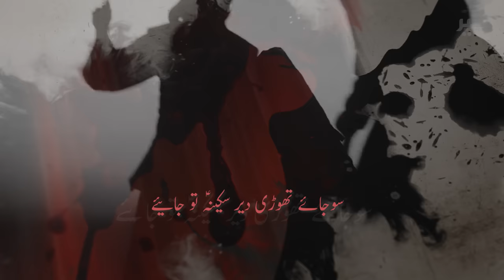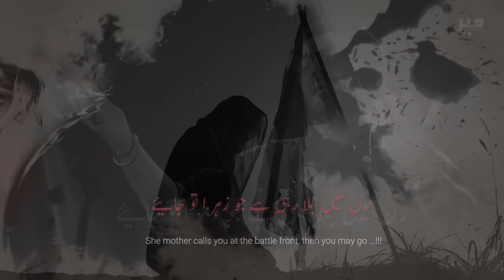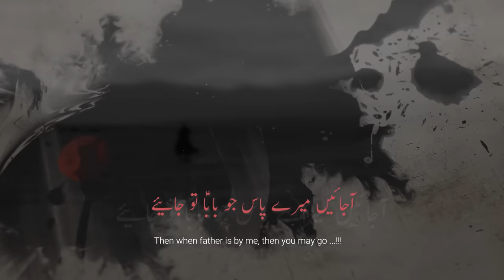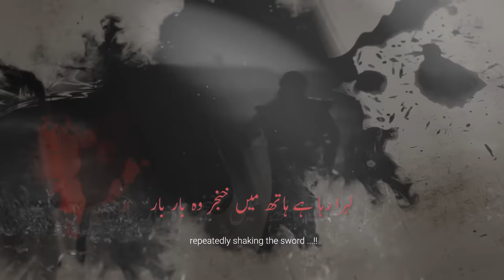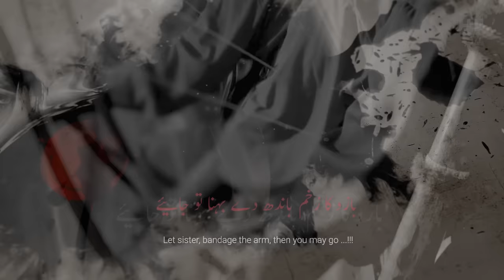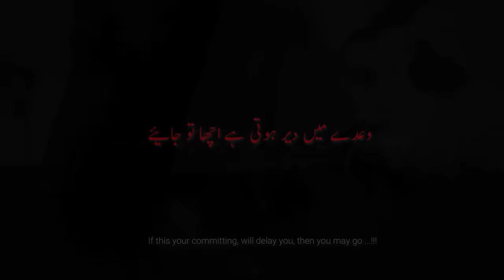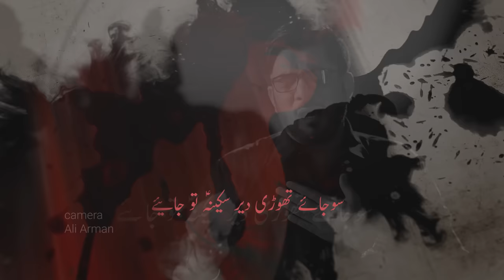Nohay 2018 | Zainab س Galay Ko Choom Lai | Mir Hasan 2018 | Nohay 2019 | Ruksatay Mola Hussain ع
Nohay 2018 | Zainab Galay Ko Choom Lai ع | Mir Hasan 2018 | Nohay 2019 | Ruksatay Mola Hussain ع | Noha Mola Hussain | Noha Bibi Zainab | Noha Roz e Ashoor

ALBUM 2018 NOHAY

Kalam Title | Soo Jaye Thori Dair Sakina (as)
Poetry By | Mir Takallum
Composition | Raza Shah
Chorus By | Rajab ALi Khan Sonu Monu
Video | Zeeshan Syed
Translation By | Hayder Sherazi
Cover Design By |
Audio Recorded & Master/Mixing | ODS Studio
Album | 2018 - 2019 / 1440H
Islamic Date | Muharram 1440 Hijri

On the arrival of Muharram Many Condolences to Prophet Muhammad (Saww) and Hazrat Fatima Zahra(SA) and Especially to Imam e Zamana (AJF).

F A C E B O O K I N S T A G R A M T W I T T E R
S O U N D C L O U D A N D R O I D APP

●● NOHA LYRICS ● ●

☆ ● Related Searches ● ☆

Mir Hasan Mir Nohay, Mir Hasan Mir Nohay 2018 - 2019 Nohay, Mir Hasan Mir Manqabat, Mir Hasan Mir Manqabat 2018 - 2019 Manqabat Mir Hasan Mir Naat, Main Dhi Zahra (sa) Di, Haan , Wallah Zahra,

HashTags For User! Naat Manqabat Nohay ● Please Watch in HD ●

Samar Jafri & Yawer Abbas Damani